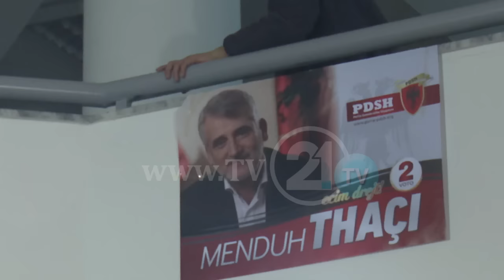THAÇI: ZYRTARIZMI I SHQIPES KUSHTON 440 MILION EURO